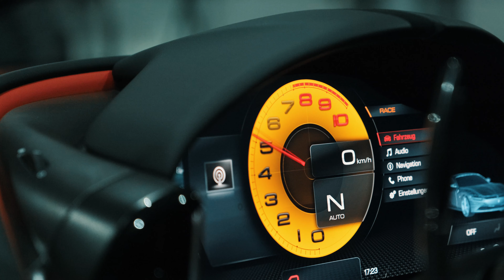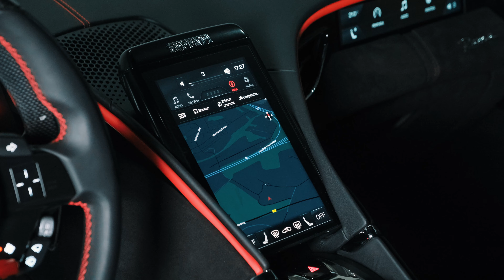2023 FERRARI Roma - Exhaust Sound, Interior and Exterior Details